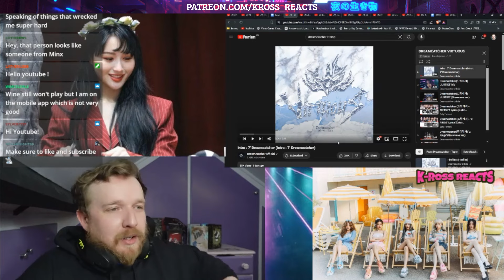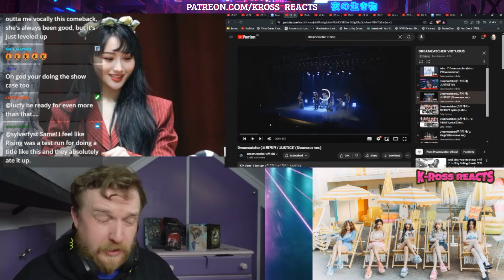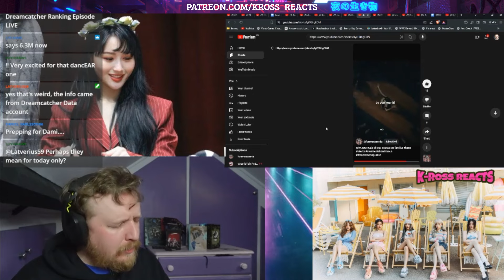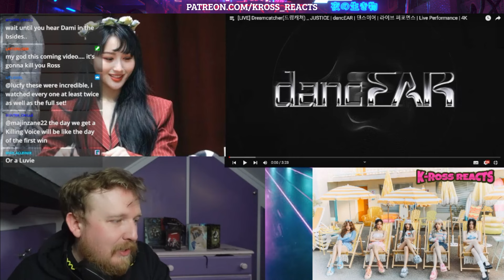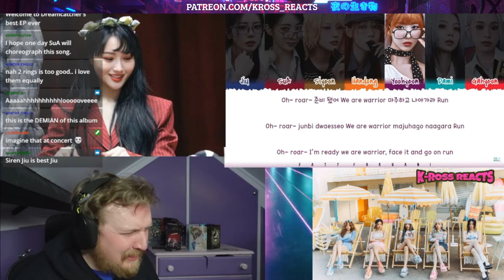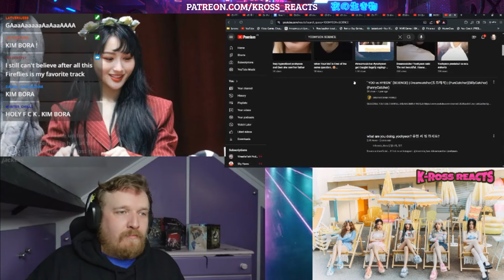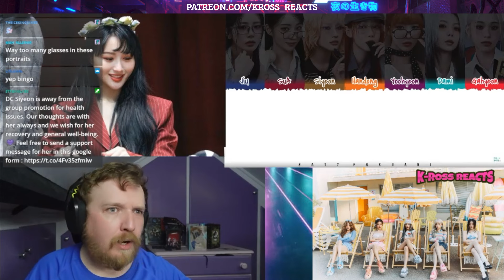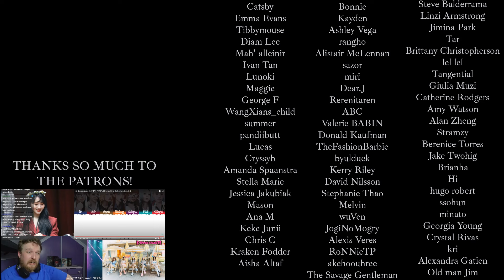Dreamcatcher (드림캐쳐) [VirtuouS] EP - FULL ALBUM LISTENING PARTY - DREAMCATCHER REACTION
💟SUPPORT ME💟

Check out my Patreon for EARLY ACCESS to YouTube Videos, GUARANTEED REACTION REQUESTS and lots of EXCLUSIVE REACTIONS and review content including live stages, reality shows, music video reactions, documentary reactions and more!

Intro Music - DREAMCATCHER x BLOODBORNE - SCREAM | EPIC SYMPHONIC METAL COVER by Gordon Productions

"dreamcatcher"  "kpop" "kpop reaction" "react to kpop" "reaction to kpop" "kpop reacts" "dreamcatcher reaction" "reaction to dreamcatcher" "react to dreamcatcher" "anime" "korean" "mv reaction" "music video reaction" "song reaction"

I am planning a video called 'DREAMCATCHER: YOUR TOP 10', where I take in the votes of Dreamcatcher fans around the world in a points system. So your number #1 song gets 10 points, your number #2 song gets 9 points, number #3 song gets 8 points etc etc. I have made a form for you to put in YOUR TOP 10 FAVOURITE DREAMCATCHER SONGS

That's not all that will be happening in this special video though. I have also contacted and been confirmed (and it's still ongoing) by many wonderful DREAMCATCHER YOUTUBERS/OTHER REACTORS who will be making special appearances across the video saying what THEIR FAVOURITE DC SONG is. But also I will be doing something else as well throughout the video. I want people to record an UP TO 30 SECONDS video or audio clip saying who your BIAS is in Dreamcatcher and WHY. (NOTE: Please put the name you want shown in the video on the title of your clip file.)

Everyone getting involved in this project will be getting a SPECIAL THANKS credit in the credits sequence I will be making specifically for this video.

I want to give back to Dreamcatcher and the fan base for what they've done for me. I want this to be a fun celebration and love letter to these amazing 7 human beings, their team and the music they have unleashed on us all. Thank you so much for reading and getting involved!

If you want to discuss anything or just want to join a passionate DC community, come say hello to us at our Discord server